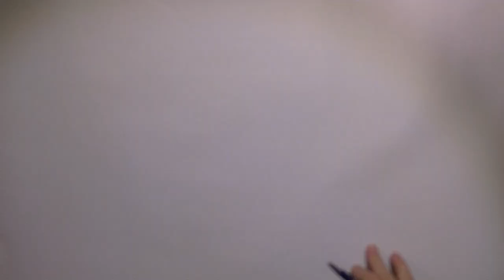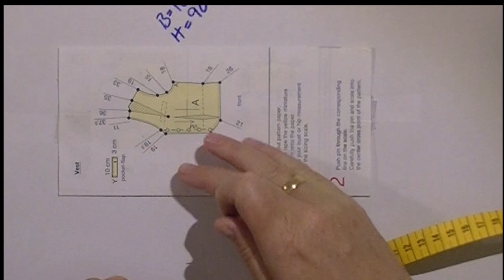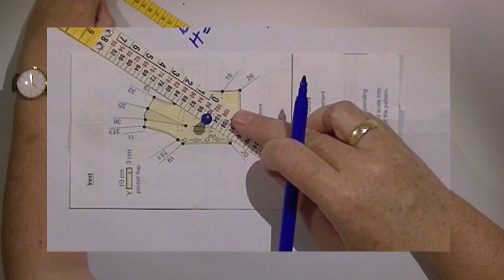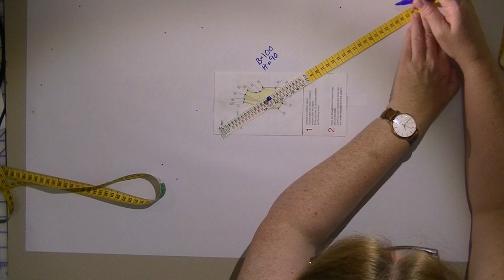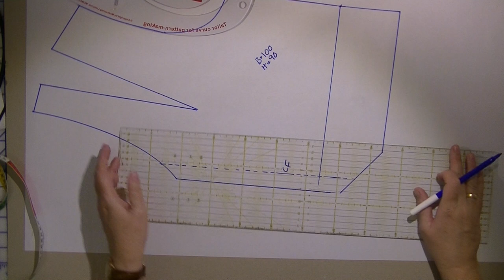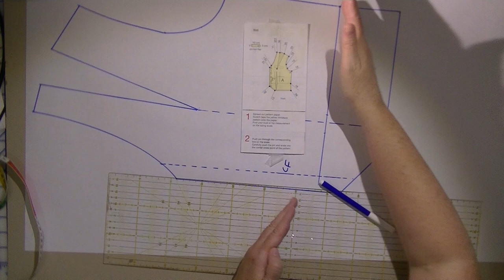Lutterloh på 5 - eller 10 - minutter. Tegn mønstre superraskt etter dine egne mål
Reklame: Dette mønstersettet har jeg fått i gave fra Lutterloh International

I denne videoen viser jeg deg hvordan du kommer i gang med Lutterloh-systemet for å tegne ut mønstre i din egen størrelse!

Vil du være med på sybhmednina , samsømsprosjektet mitt som forløpig går ut 2021?

Vil du ha mer inspirasjon?